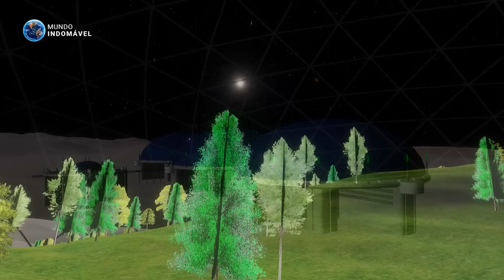COMO SERIA VIVER em HAUMEA?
O Cinturão de Kuiper, um anel circular de corpos gelados que se estende muito além da órbita de Netuno, é o lar de alguns dos objetos mais estranhos do Sistema Solar. Dentro desta região gelada, há trilhões de cometas, asteroides e restos celestiais que sobraram dos primeiros dias do sistema solar, alguns dos quais você aí já deve estar familiarizado, como Plutão, Éris e Makemake. Mas há um corpo gelado bem estranho na região... Esta é Haumea, um planeta anão achatado do tamanho de Plutão e muito diferente dos planetas que conhecemos. Além da forma de ovo, ainda tem um anel que a circunda. E também temperaturas bem geladas na superfície. E adivinha, você está prestes a descobrir como seria viver nela. Eu não vou explicar muito agora, apenas se apresse, coloque um traje bem quente sem demora, porque já estamos indo para a superfície. Haumea é o nosso próximo destino. Eu sou Gabriel Souza, e você é muito bem vindo por aqui, e se você gosta dos meus vídeos, considere se inscrever no canal e deixar o seu like, para mais assuntos sobre o Universo.

MÚSICAS USADAS:

- Ascent - Stellardrone

- "Savfk - The Grid" está sob uma licença do Creatice Commons (CC-BY) 4.0

- Red Giant · Stellardrone

- To the Great Beyond · Stellardrone